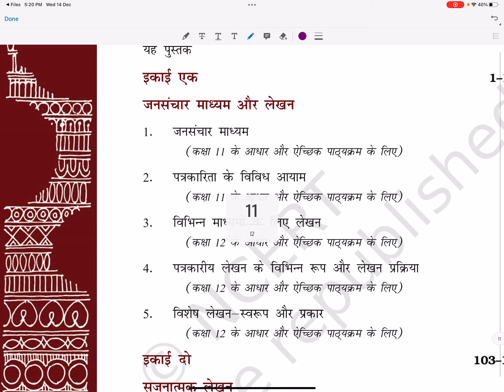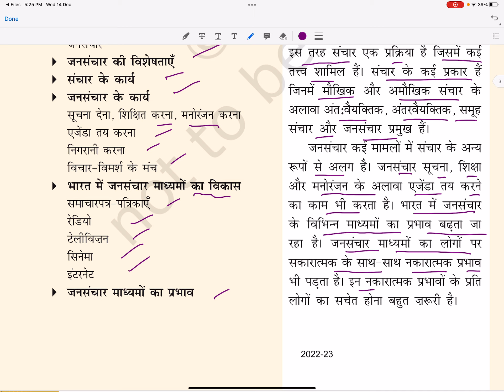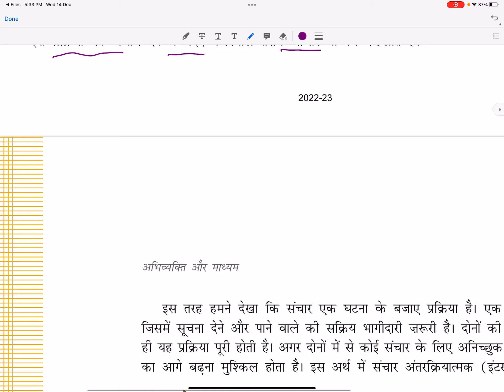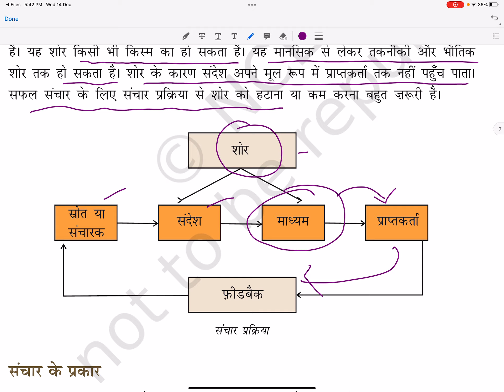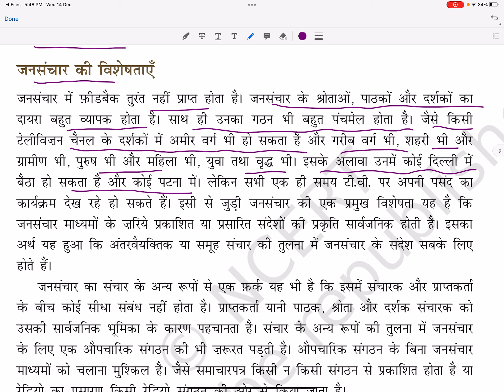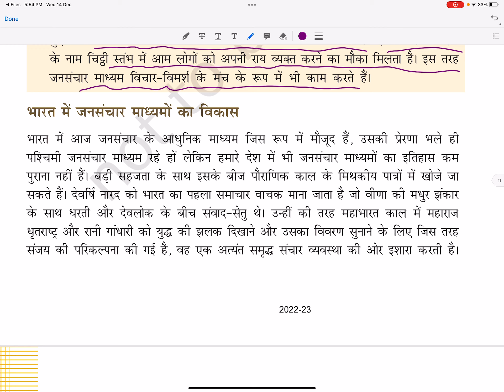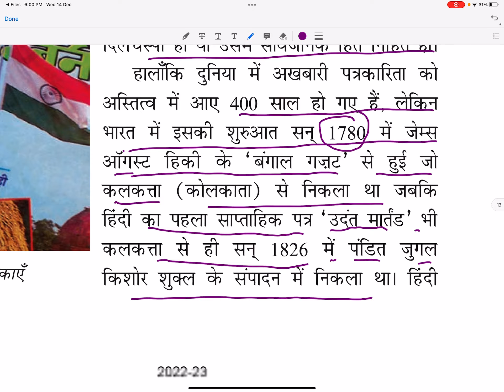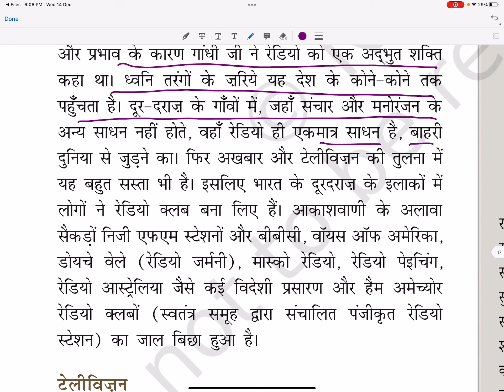Class 11th and 12th Hindi Abhivyakti Aur Madhyam Chapter 1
3 - विभिन्न माध्यम के लिए लेखन
पाठ 4 - पत्रकारीय लेखन के विभिन्न रूप और लेखन प्रक्रिया
पाठ 5 - विशेष लेखन - स्वरुप और प्रकार
पाठ 6 - कैसे बनती है कविता
पाठ 7 - नाटक लिखने का व्याकरण
पाठ 8 - कैसे लिखें कहानी
पाठ 11 - कैसे करें कहानी का नाट्य रूपांतरण
पाठ 12 - कैस बनता है रेडियो नाटक
पाठ 13 - नए और अप्रत्याशित विषयों पर लेखन abhivyakti aur madhyam,
abhivyakti aur madhyam class 11 chapter 1 questions and answers,
abhivyakti aur madhyam class 12 important questions and answers,
abhivyakti aur madhyam class 11 chapter 1 animation,
abhivyakti aur madhyam class 12 chapter 4 questions and answers,
abhivyakti aur madhyam class 12 chapter 5 questions and answers,
abhivyakti aur madhyam class 12 chapter 6 questions and answers,
abhivyakti aur madhyam class 11 chapter 14 questions and answers,
class 11 hindi abhivyakti aur madhyam chapter 1 question answer,
class 11th abhivyakti aur madhyam diary likhne ki kala,
abhivyakti aur madhyam eklavya study point,
class 12 hindi abhivyakti aur madhyam eklavya study point,
abhivyakti aur madhyam class 12 kaise banti hai kavita,
abhivyakti aur madhyam class 12 chapter 3 important questions,
abhivyakti aur madhyam class 12 chapter 4 important questions,
abhivyakti aur madhyam class 12 term 2 important questions,
abhivyakti aur madhyam class 12 chapter 5 important questions,
important questions of abhivyakti aur madhyam,,